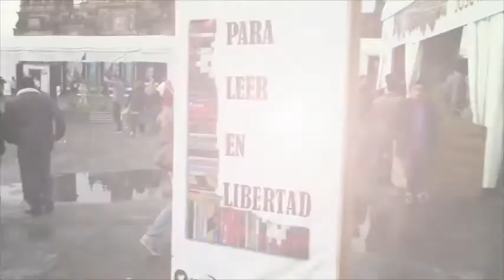TAIBO II y JUAN SASTURAIN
Juan Sasturain conversó con Paco IgnacioTaibo II sobre su literatura en el marco de la Feria Internacional del LIbro del Zócalo